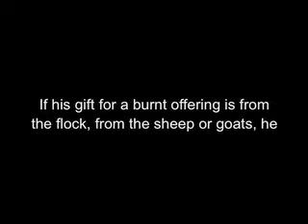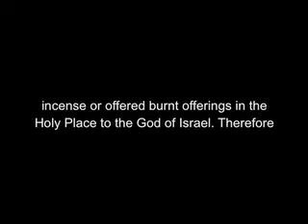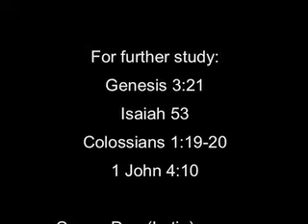The Burnt Offering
Salvation cost God the Father. We did not pay for it. Israelites paid by giving their own animals for burnt offerings. Perhaps they would have understood more than us. Let's keep giving sacrifices of thanksgiving! "And let them offer sacrifices of thanksgiving, and tell of his deeds in songs of joy!" - Psalm 107:22